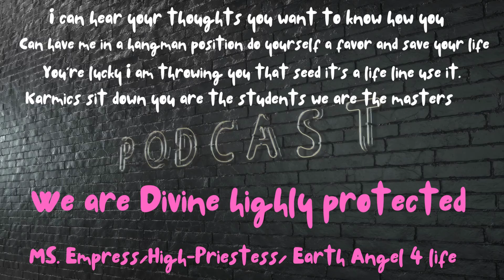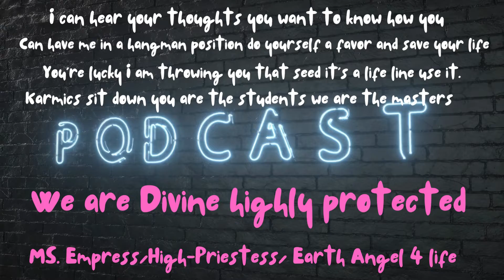MS. Empress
yea my team empresses and emperors we lite play if you like you know what time it's we get it in real talk no chaser we about this life you can't come over here feeding off of shit we will starve you real quick feed off your mommy titties  bitches